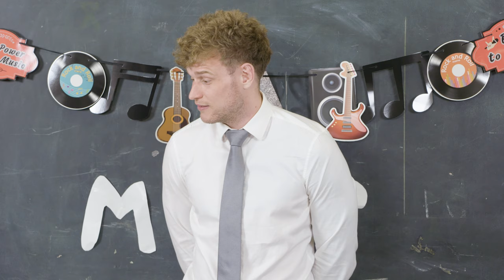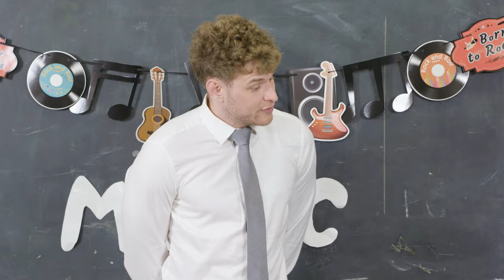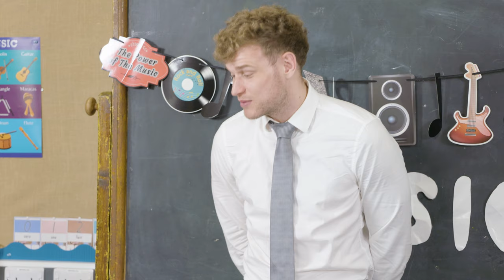Joe Baggs & Ash Holme Create Their Own Theme Tunes | Primary School | Episode 2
Joe Baggs & Ash Holme are tasked with creating a jingle for Prime Video. Do they possess a musical gift, like Daisy Jones & The Six? Watch Daisy Jones & The Six on Prime Video.